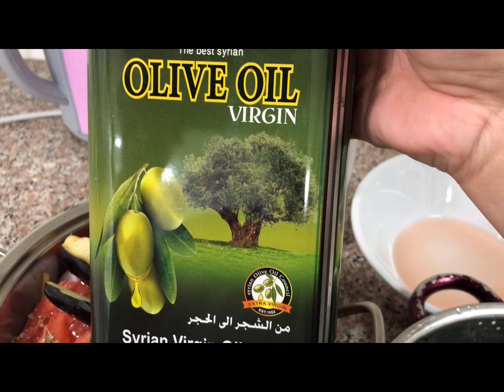PAKSIW NA MAY OKRA AT TALONG (pollock fish)